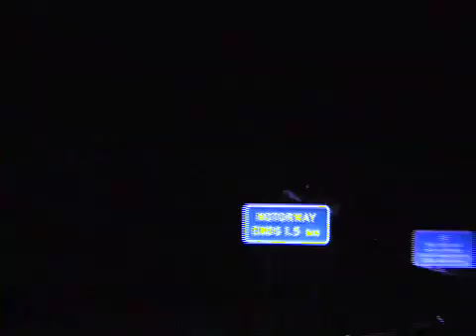Evolve Health & Fitness - Amber Moltzer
NZ Fitness Awards Vid